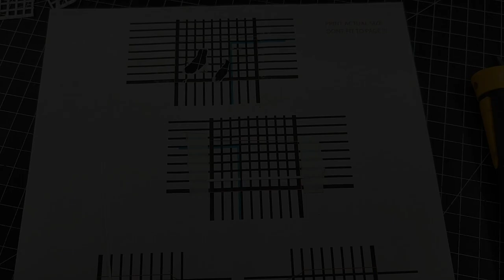The Black Pearl model ship -part 30- Deck details, first cage | Scratch build wooden model ship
Part 30 of The Black Pearl series, scratch build from plans, in this video i srat working on the deck details, making the first rusty cage

I will be releasing my plans further along the build, after i know that everything is good enough and doesn't need any major redrawing